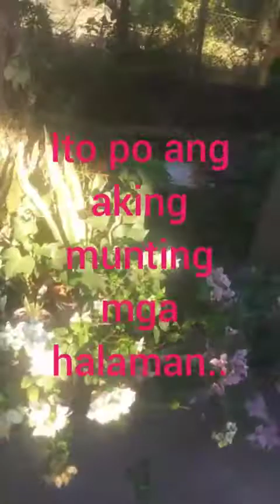Put an effort on how to care our Bougies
magbigay ng panahon at lakas sa panahon ng paghahalaman..